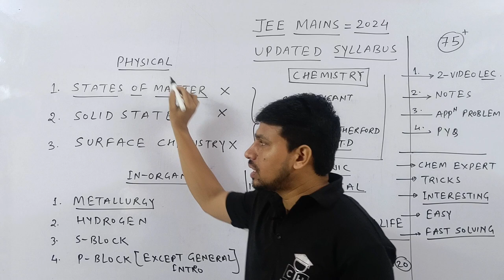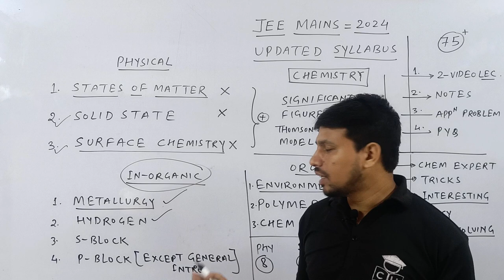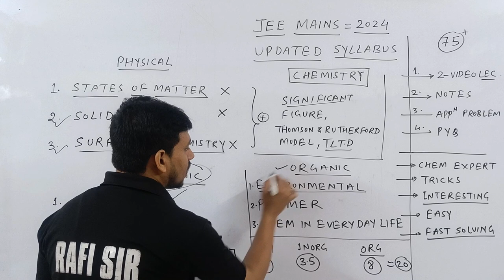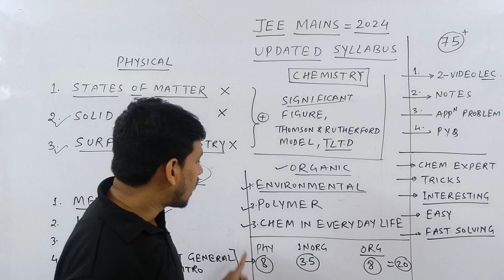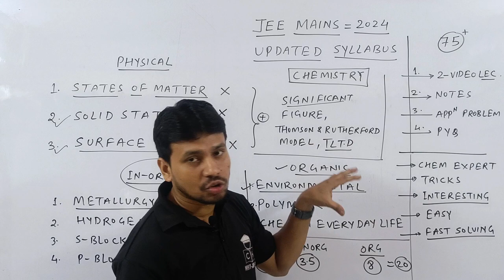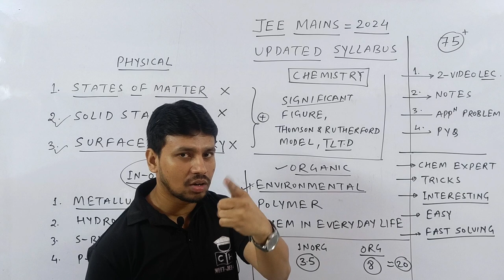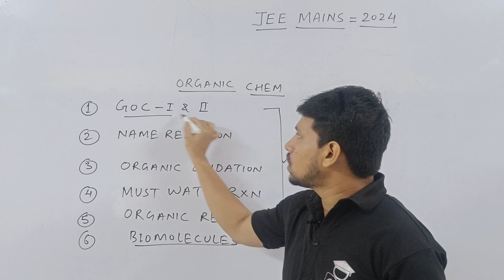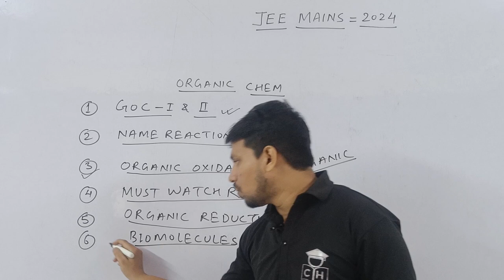JEE 2024 | REDUCED SYLLABUS - CHEMISTRY | UPDATED SYLLABUS | WHAT NOT TO STUDY ?COMPETITIVE HUB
The recent reduction in the JEE 2024 chemistry syllabus is significant for JEE aspirants, and understanding these changes is crucial for your exam preparation. The specific topics that have been affected by the reduction are discussed here to give you valuable insights into what to focus on for your chemistry preparation.

00:00 INTRO
00:20  PHYSICAL UPDATED SYLLABUS
01:22 IN ORGANIC UPDATED SYLLABUS
02:00 ORGANIC UPDATED SYLLABUS
03:20 HOW TO GET 75 + MARKS
04:00 WHAT TO DO?
05:15 VIDEO LECTURE IDEA
06:45 SELF BELIEVE